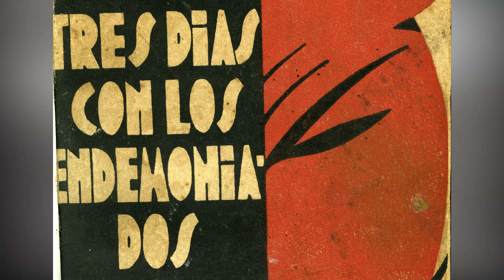🔴👉✝ SANTUARIO de LA BALMA - LOS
🔴👉✝ Conoce la impresionante  historia sobre los endemoniados del Santuario...

LEYENDA del  SANTUARIO DE LA BALMA en ZORITA DEL MAESTRAZGO (CASTELLON) -  #1 LOS ENDEMONIADOS